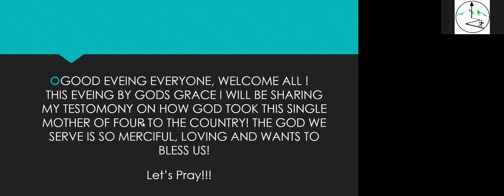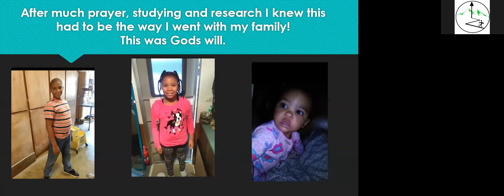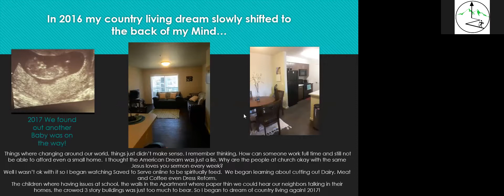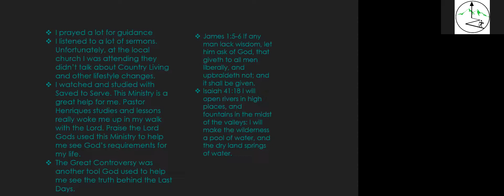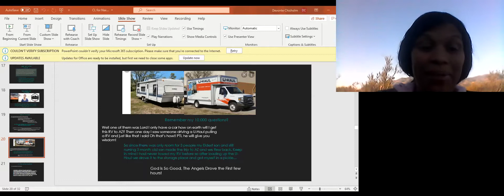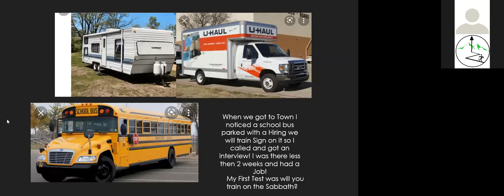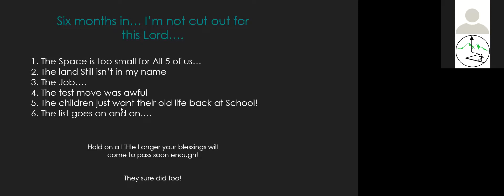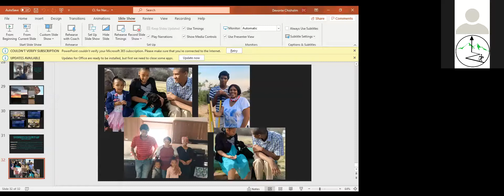Country Living Testimony - Michelle Coleman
Country Living Seminar - 13th October 2021
God opens the way for a single mom of four to move into the country. If He can do it for her He can do it for you.